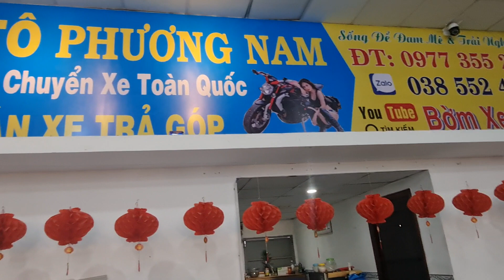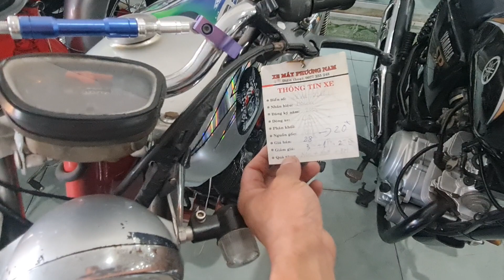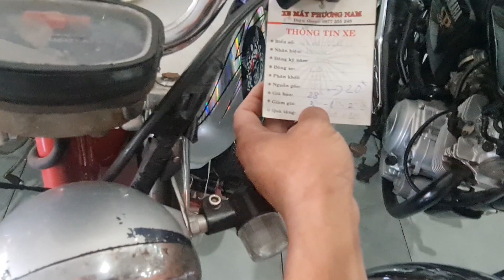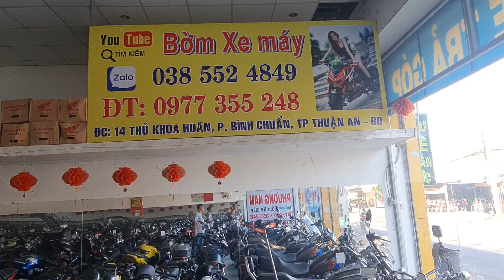Bờm xe máy# tri ân cuối năm khách hàng mua 1 tặng 4 phần quà hấp dẫn đt zalo 038 552 4849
cửa hàng xe máy Phương Nam chuyên mua bán và trao đổi các dòng moto độc lạ tại Bình Dương .
có ship xe toàn cuốc.
 có bán trả góp.
tặng  4 phần quà hấp dẫn dịp cuối năm tri ân khách hàng .
địa chỉ ngã tư Bình Chuẩn Thuận An Bình Dương .